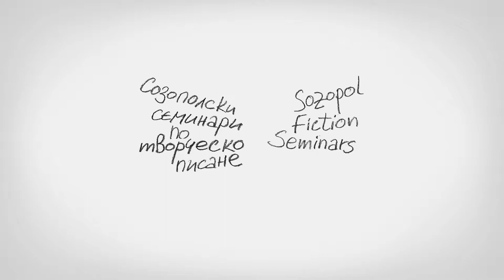EKF, Sozopol Fiction Seminars, History and Fiction, 31 May 2014, Sozopol, Bulgaria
Elizabeth Kostova Foundation
Sozopol Fiction Seminars 2014
"History and Fiction"
A roundtable with:
Georgi Tenev (BG), Elizabeth Kostova (US), Emil Andreev (BG), Matthew Kneale (UK), Milen Ruskov (BG), Vladimir Zarev (BG)
Moderated by Susan Harris
31 May 2014 | Sozopol, Bulgaria
Фондация "Елизабет Костова"
Созополски семинари по творческо писане 2014
"История и литература"
Кръгла маса с:
Георги Тенев (България), Елизабет Костова (САЩ), Емил Андреев (България), Матю Нийл (Великобритания), Милен Русков (България), Владимир Зарев (България)
Модератор: Сюзан Харис
31 май 2014 | Созопол, България